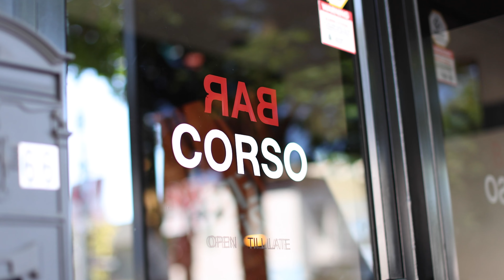The Perfect Wagyu Tartare Crostini | Chef's Favourite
On this episode of Chef's Favourite, Chef Luke Boswell shows us how to make the Perfect Wagyu Tartare Crostini while sharing some insight on his favourite spots in Vancouver.